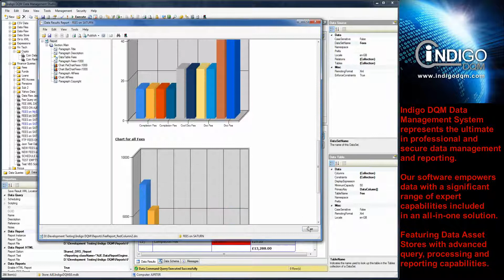Indigo DQM Data Management System 60 Second Overview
Indigo DQM represents the ultimate in professional and secure data management and reporting. With a significant range of expert capabilities included in an all-in-one solution all your data requirements are satisfied with this powerful software system.

Featuring advanced query, processing and reporting capabilities our software is designed to maximise data assets, increase business value and intelligence.

Working with Data, on or off the cloud, Indigo DQM's software platform is optimised for sensitive and secure handling of Data on both private and public networks offering far superior security and functionality to any cloud based solutions.

𝐀𝐝𝐯𝐚𝐧𝐜𝐞𝐝 𝐅𝐞𝐚𝐭𝐮𝐫𝐞𝐬

✔ 𝐃𝐚𝐭𝐚 𝐐𝐮𝐞𝐫𝐢𝐞𝐬 𝐚𝐧𝐝 𝐄𝐱𝐞𝐜𝐮𝐭𝐢𝐨𝐧 𝐏𝐥𝐚𝐧𝐬 𝐨𝐧 𝐃𝐞𝐦𝐚𝐧𝐝
✔ 𝐃𝐚𝐭𝐚 𝐀𝐧𝐚𝐥𝐲𝐬𝐢𝐬, 𝐄𝐱𝐭𝐫𝐚𝐜𝐭𝐢𝐨𝐧 𝐚𝐧𝐝 𝐌𝐢𝐠𝐫𝐚𝐭𝐢𝐨𝐧
✔ 𝐃𝐚𝐭𝐚 𝐂𝐨𝐧𝐬𝐨𝐥𝐢𝐝𝐚𝐭𝐢𝐨𝐧 𝐚𝐧𝐝 𝐂𝐨𝐥𝐥𝐞𝐜𝐭𝐢𝐨𝐧
✔ 𝐃𝐚𝐭𝐚 𝐈𝐧𝐠𝐞𝐬𝐭𝐢𝐨𝐧 𝐚𝐧𝐝 𝐈𝐧𝐭𝐞𝐫𝐜𝐡𝐚𝐧𝐠𝐞
✔ 𝐃𝐚𝐭𝐚 𝐓𝐫𝐚𝐧𝐬𝐟𝐨𝐫𝐦𝐚𝐭𝐢𝐨𝐧 𝐚𝐧𝐝 𝐂𝐨𝐧𝐯𝐞𝐫𝐬𝐢𝐨𝐧
✔ 𝐃𝐚𝐭𝐚 𝐒𝐐𝐋, 𝐗𝐏𝐚𝐭𝐡, 𝐗𝐐𝐮𝐞𝐫𝐲, 𝐗𝐒𝐋𝐓 𝐚𝐧𝐝 𝐏𝐲𝐭𝐡𝐨𝐧
✔ 𝐃𝐚𝐭𝐚 𝐅𝐢𝐥𝐭𝐞𝐫𝐢𝐧𝐠, 𝐒𝐨𝐫𝐭𝐢𝐧𝐠 𝐚𝐧𝐝 𝐏𝐫𝐨𝐜𝐞𝐬𝐬𝐢𝐧𝐠
✔ 𝐃𝐚𝐭𝐚 𝐑𝐞𝐩𝐨𝐫𝐭𝐢𝐧𝐠 𝐚𝐧𝐝 𝐃𝐨𝐜𝐮𝐦𝐞𝐧𝐭 𝐆𝐞𝐧𝐞𝐫𝐚𝐭𝐢𝐨𝐧
✔ 𝐃𝐚𝐭𝐚 𝐑𝐞𝐩𝐨𝐫𝐭𝐬 𝐢𝐧 𝐇𝐓𝐌𝐋, 𝐏𝐃𝐅, 𝐃𝐨𝐜𝐗 𝐚𝐧𝐝 𝐑𝐒𝐒
✔ 𝐃𝐚𝐭𝐚 𝐖𝐞𝐛 𝐒𝐜𝐫𝐚𝐩𝐢𝐧𝐠 𝐚𝐧𝐝 𝐂𝐫𝐚𝐰𝐥𝐢𝐧𝐠
✔ 𝐃𝐚𝐭𝐚 𝐌𝐢𝐧𝐢𝐧𝐠, 𝐇𝐚𝐫𝐯𝐞𝐬𝐭𝐢𝐧𝐠 𝐚𝐧𝐝 𝐖𝐚𝐫𝐞𝐡𝐨𝐮𝐬𝐢𝐧𝐠
✔ 𝐃𝐚𝐭𝐚 𝐒𝐞𝐜𝐮𝐫𝐢𝐭𝐲 𝐚𝐧𝐝 𝐄𝐧𝐜𝐫𝐲𝐩𝐭𝐢𝐨𝐧

With an impressive array of features, flexible and advanced functionality Indigo DQM is an information and data reporting powerhouse.

Indigo DQM provides the ultimate software tools for Data Management, Processing and Reporting increasing business intelligence, opportunities and value.